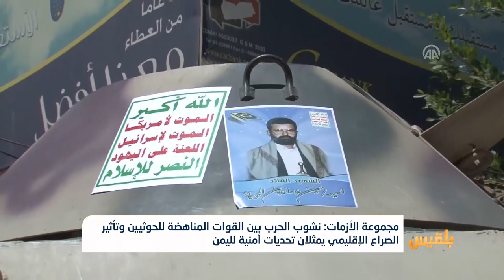الأزمات الدولية: الصراع الإقليمي والحرب في الجنوب أبرز تحدٍ لليمن | تقرير:مراد العريفي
قالت مجموعة الأزمات الدولية، إن نشوب الحرب بين القوات المتحالفة ضد الحوثيين، وزيادة تأثير الصراع الإقليمي، يمثلان تحديات أمنية لليمن.
وأوضحت المجموعة في تقرير جديد لها أن حدة الصراع بين واشنطن والرياض من جهة، وطهران من جهة أخرى، يزيد من تعقيدات الوضع في اليمن، ويجعل حل الأزمة أكثر صعوبة...